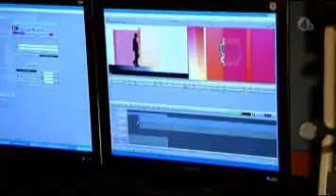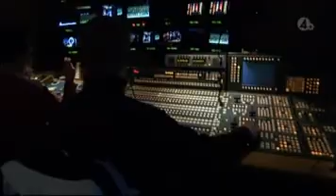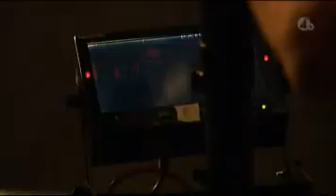BingoLotto, 18 november 2007 (TV4 Plus)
Avsnitt 13 från säsong 33 av BingoLotto i TV4 Plus.
Programledare är Rickard Olsson.